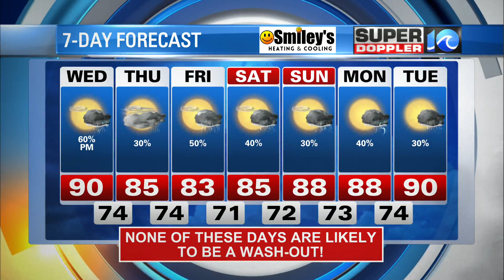WAVY Weather Night Update | July 12, 2022